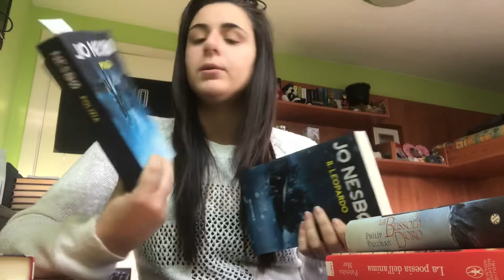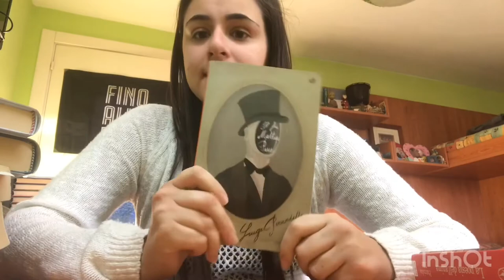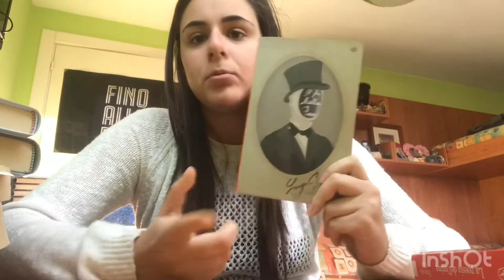Buoni propositi (letterari) per il 2019 | collab. LaMartyna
Ciao a tutti amici del mio canale e benvenuti in questo nuovo video!
Oggi vi porto con me in un video collaborazione e vi dirò i miei buoni propositi (letterari) per il 2019.

Ask : @n_greco
PhotoGrid: @scorpi97